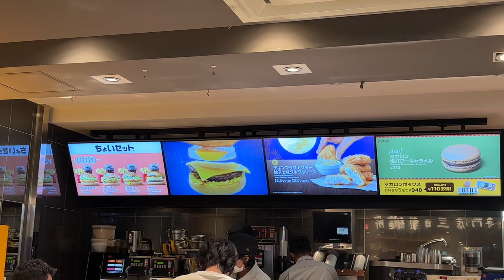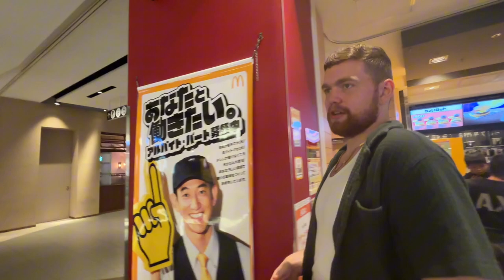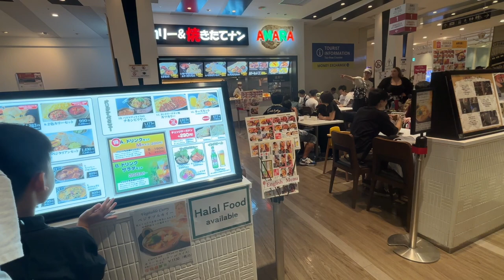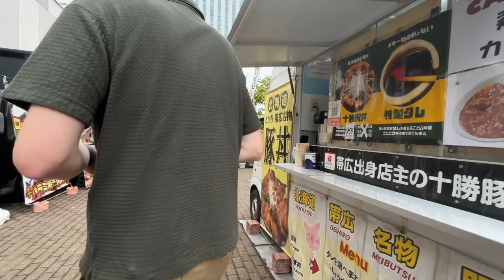JAPAN MAKES NO SENSE…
Japan bends the rules of physics, I don’t know how they build such amazing architecture, cars and sculptures. This Gundam Robot stands at over 60+ feet tall and is one of the main attractions at the Divercity Plaza in Tokyo Japan!